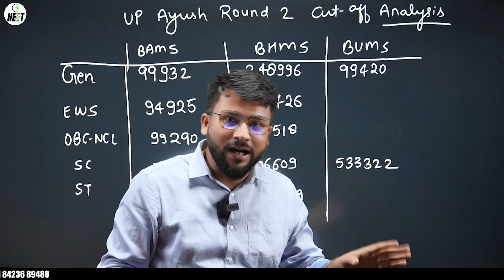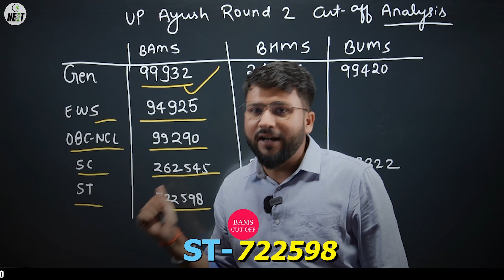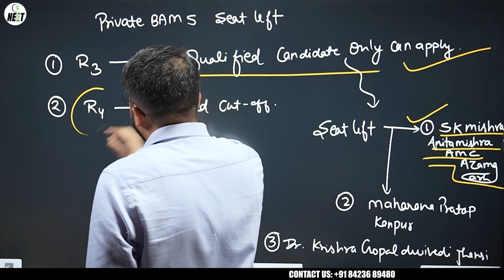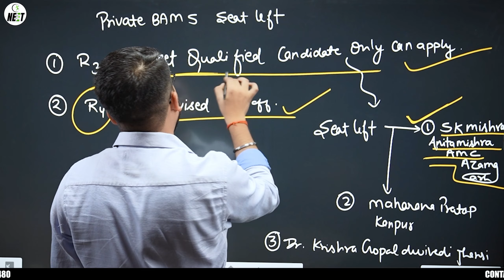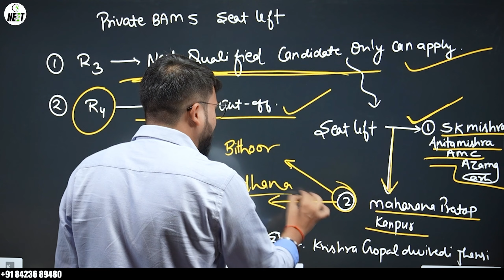UP Ayush Counselling 2024 | Round 2 Cutoff Analysis (BAMS, BHMS, BUMS) | Private BAMS Seat Vacant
[ Careerkick Neet Counselling 2023 ]
💼 Office Address :
117 N 65, 2nd floor Rani Ganj, Kakadeo, Kanpur, Uttar Pradesh 208025

G-31 SNG PLAZA near Pari Chowk Greater Noida, Uttar Pradesh 201306